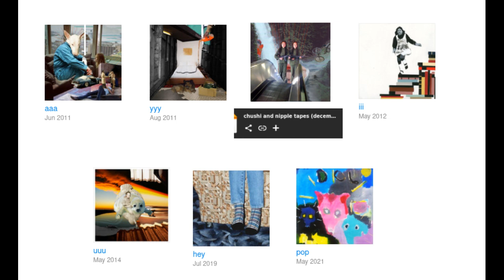Nipple Tapes Discography (2021)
I apologize  for the shitty image. I might delete this and upload same audio with album slideshow and timestamps.

aaa - 01 hll
aaa - 02 mmr
aaa - 03 sur
aaa - 04 whn
aaa - 05 non
aaa - 06 hng
aaa - 07 fff

yyy - 01 doc
yyy - 02 kkk
yyy - 03 bus
yyy - 04 ash
yyy - 05 koi
yyy - 06 tbc
yyy - 07 eau
yyy - 08 kis
yyy - 09 sui
yyy - 10 pij
yyy - 11 fin

chushi - hpp
chushi - dvre
chushi - wpoo pt.

iii - 01 yuo
iii - 02 les
iii - 03 kfk
iii - 04 gth
iii - 05 aaq
iii - 06 jil

uuu - 01 hel
uuu - 02 dat
uuu - 03 cya
uuu - 04 owh
uuu - 05 rvr
uuu - 06 cct
uuu - 07 ami
uuu - 08 van
uuu - 09 src
uuu - 10 eof

hey

pop - 01 hyp
pop - 02 ali
pop - 03 and
pop - 04 shy
pop - 05 die
pop - 06 jvc
pop - 07 vse